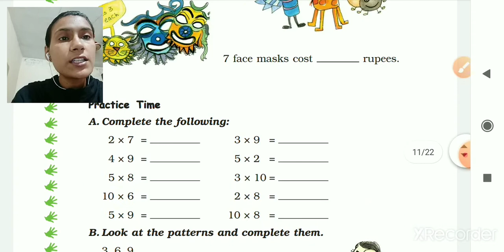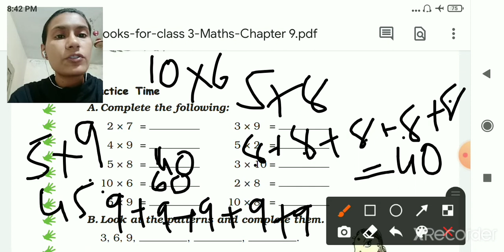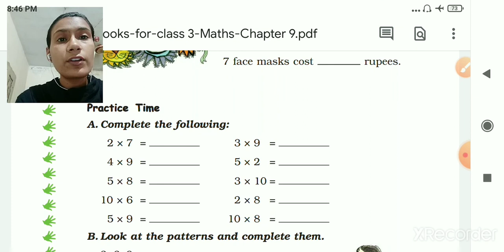Std 3 maths